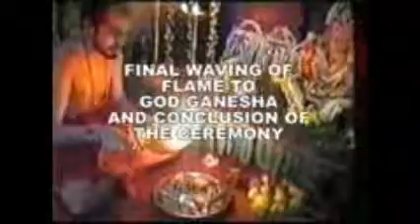Ganesha Festival in Udupi - Preethi - Part 2.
The festival of Ganesha is an occasion for the entire family to get together at one place and wish each other security, happiness and prosperity.